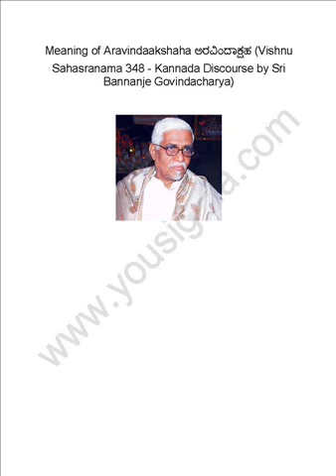Meaning of Aravindaakshaha ಅರವಿಂದಾಕ್ಷಹ (Vishnu Sahasranama 348)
Meaning of Aravindaakshaha ಅರವಿಂದಾಕ್ಷಹ (Vishnu Sahasranama 348 - Kannada Discourse by Sri Bannanje Govindacharya)